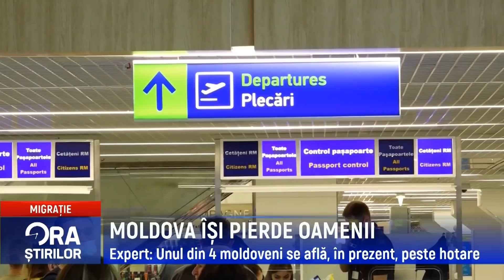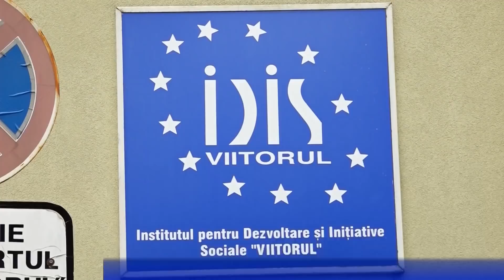MOLDOVA ÎȘI PIERDE OAMENII